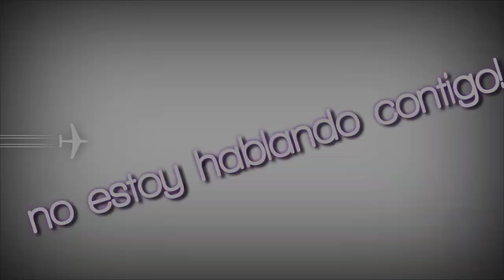A ella [GLMV] Karen Méndez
~♡ nuevo video weys mijohs xd
Jsjsjs
Weno ~☆
Gracias por los 2k :"v creo que llegaremos a más con fe :D